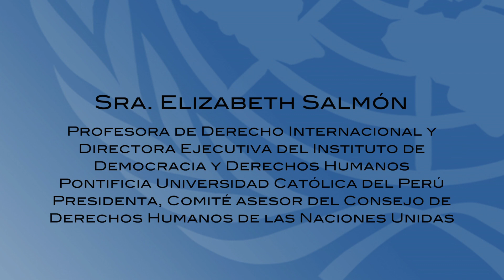Elizabeth Salmón on Sistema Interamericano de Derechos Humanos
Sra. Elizabeth Salmón
Profesora de Derecho Internacional y
Directora Ejecutiva del Instituto de
Democracia y Derechos Humanos
Pontificia Universidad Católica del Perú
Presidenta, Comité asesor del Consejo de
Derechos Humanos de las Naciones Unidas